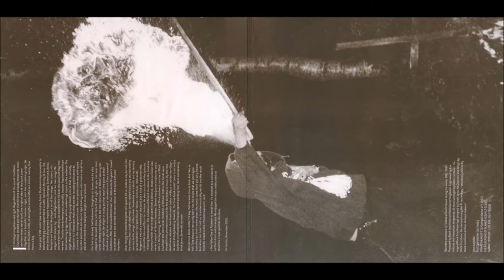Black Crucifixion [FIN] [Raw Black] 1992 - The Fallen One of Flames (Full Demo)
00:00  1. Intro
01:18  2. Flowing Downwards
08:54  3. Master Spirit
13:02  4. Goddess of Doom
17:02  5. Outro